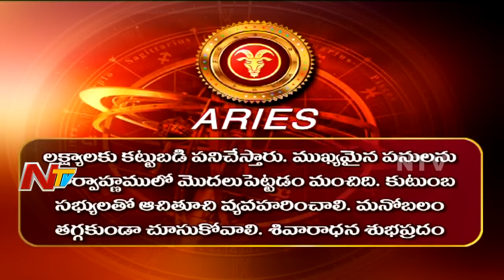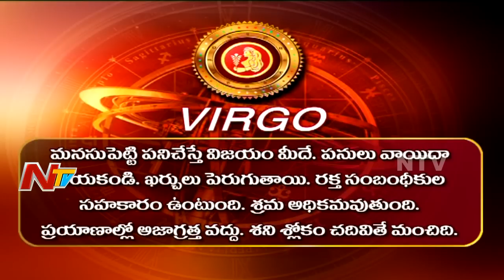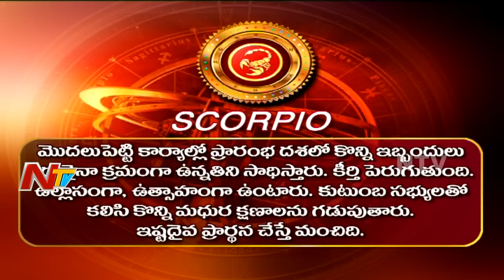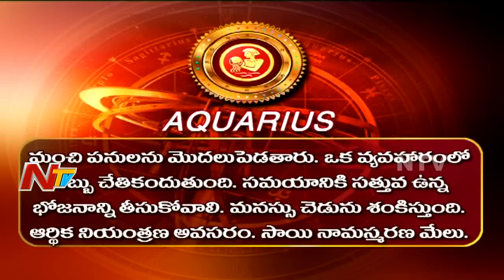Daily Horoscope || దిన ఫలాలు || Thursday || 8th February 2018 || NTV